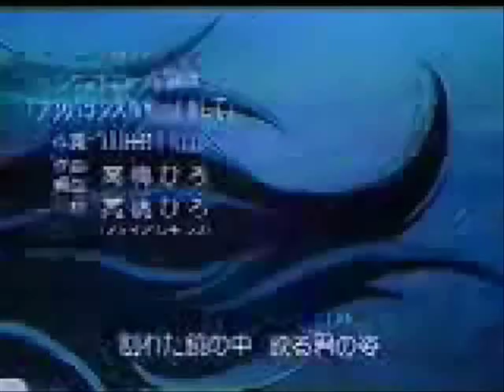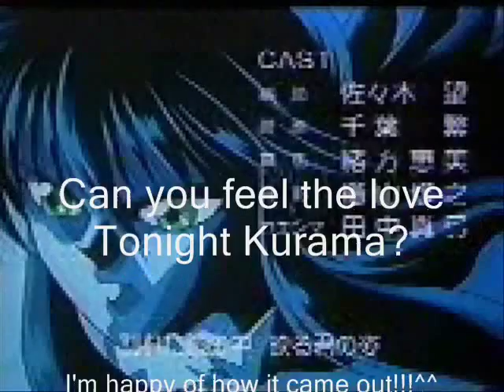Can you feel the love Tonight Kurama?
I LOVE this video so much!^^ I hope you like it!^^ I made this video for the Disney contest also. I'm so happy with it!^^ I love Kurama so much!!!^^ GO Kurama!!!^^